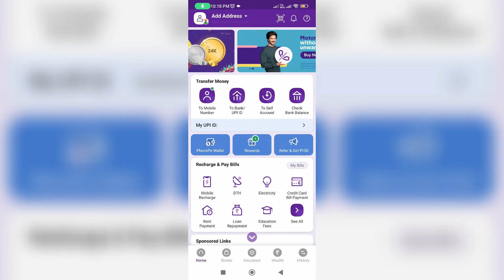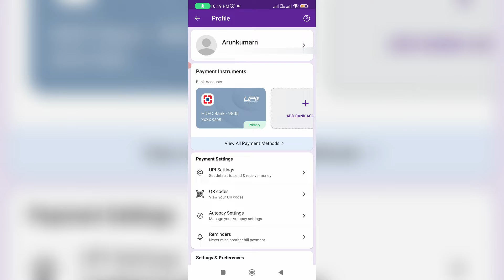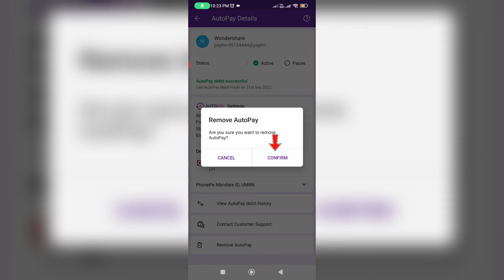How to cancel autopay in phonepe for app subscription | stop automatic payment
This tutorial is about how to cancel automatic payment in phonepe or how we stop autopay in phonepe for various subscription.

But there is no specific option is not available to delete your phonepe history.

Here i show the steps by using my xiaomi mi 11i 4g android mobile,and which is have a operating system of 2023 released miui 13.

Same way you can enable or disable the auto payment for kuku fm,ipo and hotstar.

But during this cancellation process,they doesn't charges any amount from your bank account.

If may be you get the failed message during deactivation,just comment to me.

how to stop automatic payment in phonepe :

1.One of my subscriber ask to me,how to disable autopay in phonepe mobile app?.

2.So this is very easy to deactivate your automatic renewal for various subscriptions.

3.Just goto your home page section and then press your profile picture icon.

4.Now it shows some settings,so here you can click to access "Autopay settings".

5.And then it shows my all subscription like netflix and wondershare platforms.

6.So i decide to cancel the auto renewal for wondershare,so just tab on it.

7.And it shows status as active,but you can pause your subscriptions for few month.

8.At same time if you like to cancel it,just select this option "Remove AutoPay".

9.One more time they ask for the confirmation,so just click to "Confirm".

10.So i hope if you done this processes,in future they doesn't debit any amount from your phone account or wallet.

11.But if you like to activate this auto pay feature,just visit that sellar payment page to setup process.